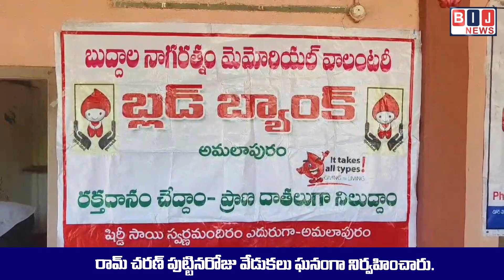రాంచరణ్ పుట్టిన రోజున రక్తదాన శిభిరం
Welcome to  BIJ NEWS channel,

సఖినేటిపల్లిలో మెగా అభిమాని నామన నాగభూషణం ఆధ్వర్యంలో గ్లోబల్ స్టార్ రామ్ చరణ్ పుట్టినరోజు వేడుకలు ఘనంగా నిర్వహించారు. ఈ సందర్భంగా భారీ రక్తదాన శిబిరాన్ని ఏర్పాటు చేశారు. ఈ రక్తదాన శిబిరాన్ని జనసేన నాయకుడు దేవ వరప్రసాద్ ప్రారంభించారు .ఈ సందర్భంగా ఆయన మాట్లాడుతూ ఈ కార్యక్రమాన్ని ఏర్పాటు చేసిన నాగభూషణాన్ని అభినందిస్తూ చిరంజీవి బ్లడ్ బ్యాంక్ ద్వారా ఎంతోమందికి సరైన సమయంలో రక్తాన్ని అందించి ప్రాణాలు కాపాడారు అని, ఇటువంటి కార్యక్రమాలు ఏర్పాటు చేసి ప్రజలకు సేవ చేస్తున్న జన సైనికులకు అభినందనలు తెలియజేశారు.